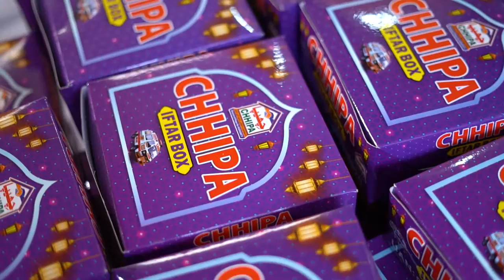Chhipa Iftar Box Distribution 2022